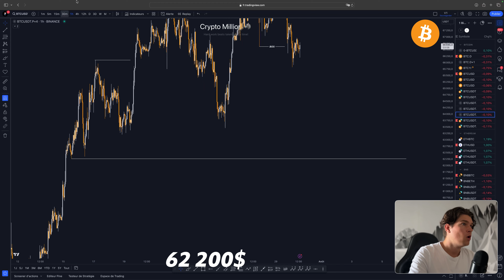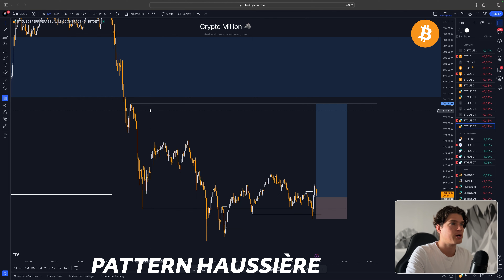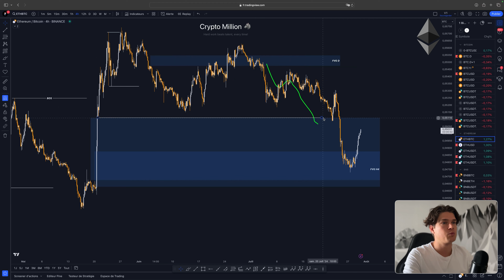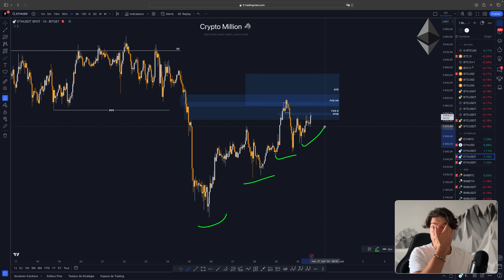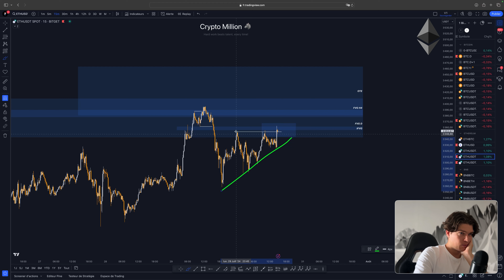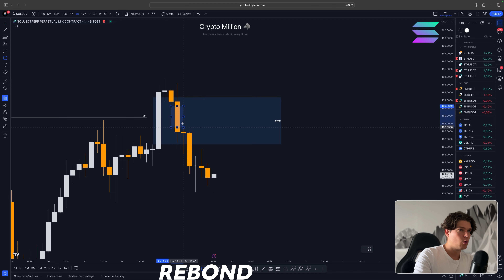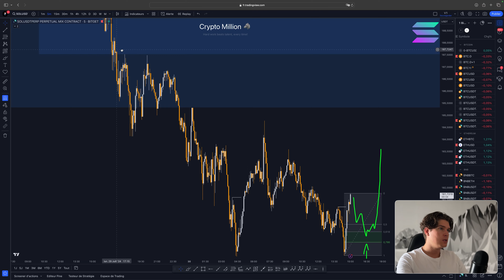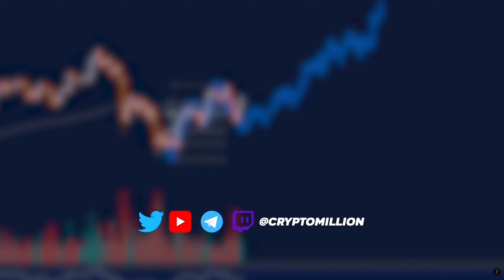$BTC $ETH $SOL TOP TROUVÉ ? VENDRE POUR ACHETER PLUS BAS ?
*Séquence* ⚙️
0:00 Intro
0:44 BTC
6:07 ETH
8:25 Solana
11:35 Débrief